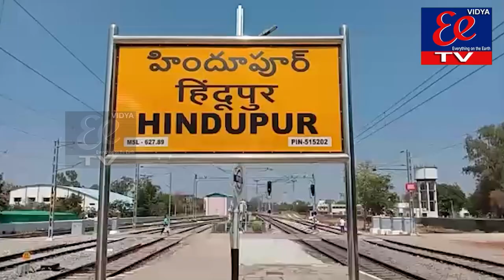NEWS BULLETIN || eenews